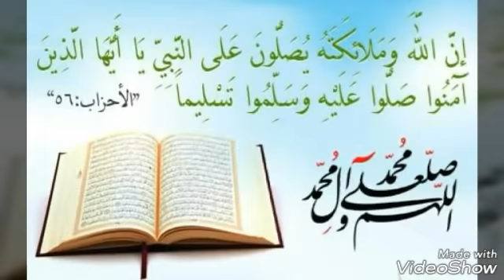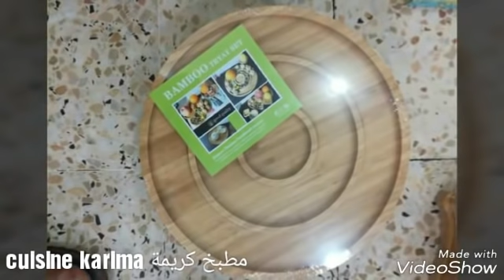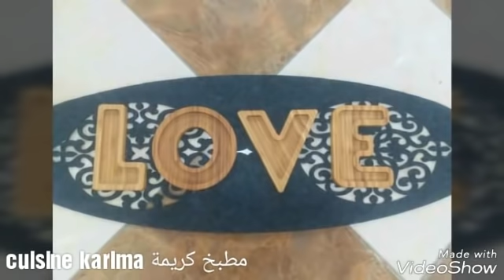جديد و حصري اواني تركية من الخشب و الزجاج اناقة طبيعية و لا اروع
اواني تركية خشبية